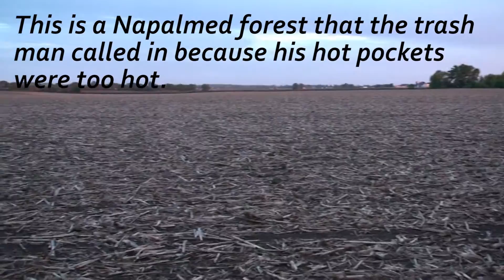Trash Man in Vietnam